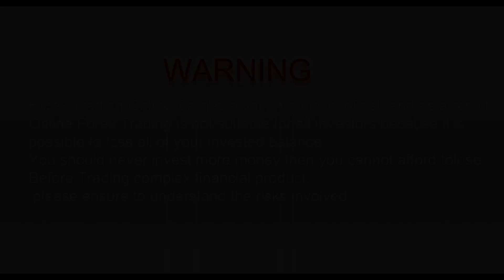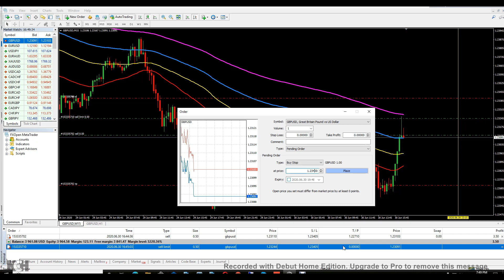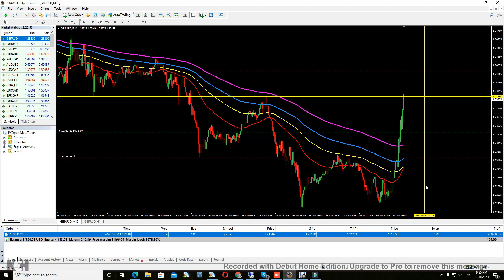🔴226$ Stop Loss Hit GBPUSD | Forex Live Trading - 100% Accurate Trading Entry Point GBPUSD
Best Trading Platfrom Click the Link and get $100 on Trading Bonus account for free